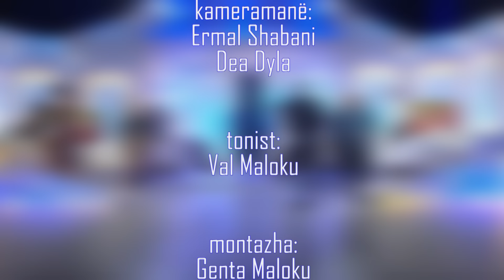Del situata nga kontrolli, nderpritet emisioni!! Cka e nxjerri Fidanin prej vetes? - It's My Love